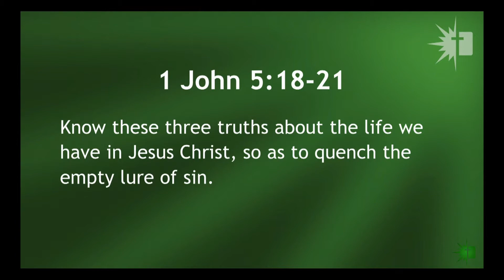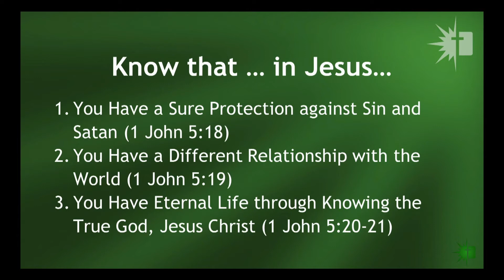1 John 5:18-21 • What Do You Think You Know? • Rick Zaman